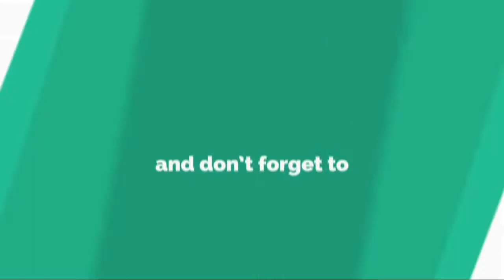Très haut débit : le gouvernement garde les opérateurs sous pression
POUR QUE LA FIBRE ARRIVE RAPIDEMENT DANS LES VILLES MOYENNES, L'EXÉCUTIF A OBTENU DES ENGAGEMENTS D'ORANGE ET DE SFR.